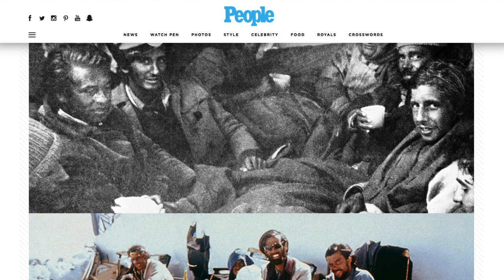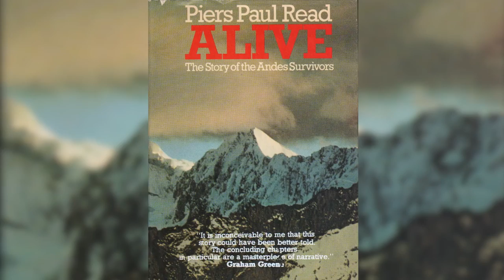Disaster Films You Need To See Before You Die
Disaster movies are often thrilling to watch in a theater. They allow us to experience calamities without actually dying or feeling guilty. They may also make moviegoers feel grateful for being alive and have a deeper respect for the planet.

There have been some great disaster movies in the past, including natural disaster movies like 2012, Dante's Peak, and The Day After Tomorrow. Then there are efforts like Contagion, Outbreak, and Unstoppable that are based on technological or human error.

With advances in film technology, disaster movies are only getting better. Here are disaster films you need to see before you die.

The Poseidon Adventure | 0:00
The Towering Inferno | 1:14
Alive | 1:48
Outbreak | 2:23
Daylight | 3:05
Twister | 3:33
Dante's Peak | 4:11
Deep Impact | 4:47
The Wave | 5:26
The Impossible | 5:51